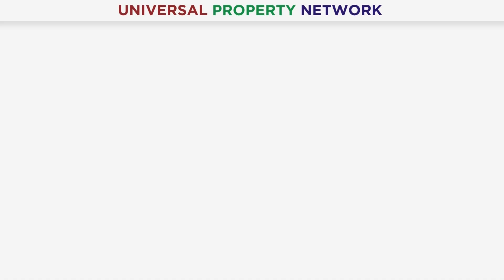Benefits of New Projects for Residents of Bahria Orchard Lahore | Complete Analysis | 2022 | UPN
Benefits of New Projects for Residents of Bahria Orchard Lahore. Current Market Prices & Development Status till March 2022. UPN brought another amazing update of March 2022 about Bahria Orchard Lahore's current Market Prices & Development Status. Moreover, if you have any queries or need any information about this video by UPN then please contact our Real Estate Consultant.

Mr. Muhammad Nabeel